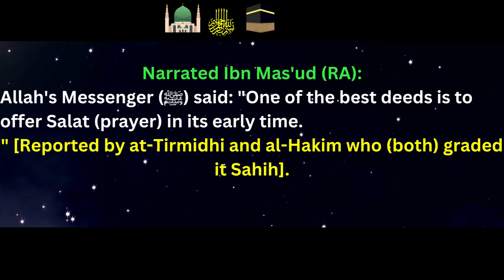Allah's Messenger (ﷺ) said: "One of the best deeds is to offer Salat (prayer) in its early time.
Narrated Ibn Mas'ud (RA):
" [Reported by at-Tirmidhi and al-Hakim who (both) graded it Sahih].